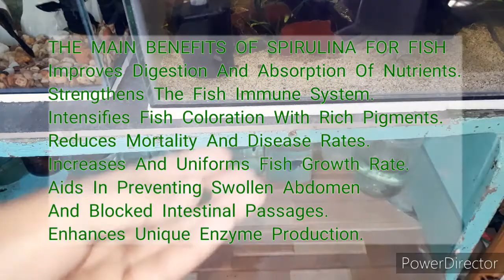Spirulina time | Vitamins for fish | Days with Abby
Kung may mali po ako paki correct na lang po ako sa comment section.hahaha. Salamat po